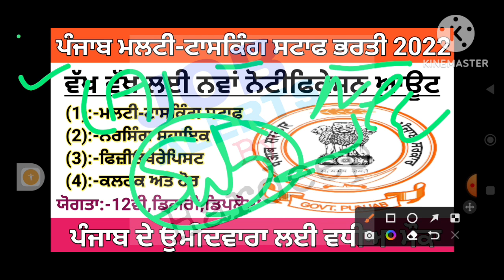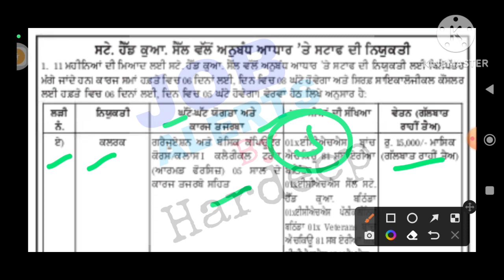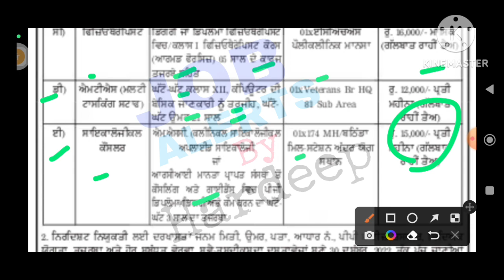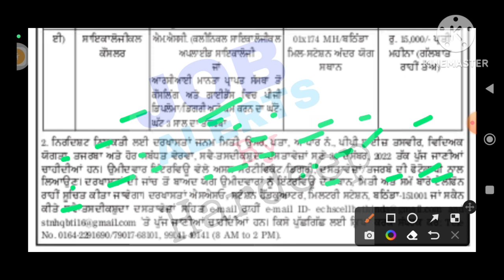ਪੰਜਾਬ ਮਲਟੀ ਟਾਸਕਿੰਗ ਸਟਾਫ ਭਰਤੀ 2022!ਪੰਜਾਬ ਕਲਰਕ ਨਵੀਂ ਭਰਤੀ 2022!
PUNJAB,
punjab sugar mill recruitment
2022,
punjab red cross society,
punjab 1Oth pass govt jobs
2022,
punjab news,
punjab lecturer recruitment
2022,
punjab job portal,
punjab free job alert,